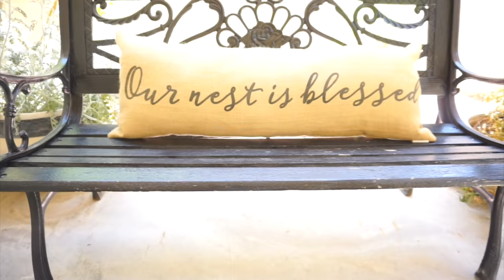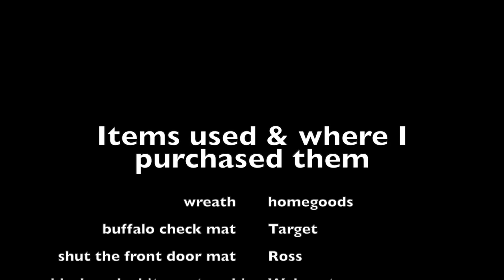🍃FRONT PORCH DECORATING IDEAS | 2020 SUMMER PORCH MAKEOVER |OUTDOOR REFRESH | DECORATE WITH ME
Today I am giving my front porch a makeover that is budget friendly! I hope you leave my channel motivated and inspired! Have a beautiful day! I upload weekly😊✨

Wreath for the front door is from Homegoods
Black and white mat is from target, top mat is from Ross
Our nest is blessed pillow is from Kirklands
White pillow and black and white stripe pillows are from Walmart

My diffuser that is in my kitchen

You can get your book stack from Ashley here

You can find my white pillow covers

The master bedroom is candlestick silver by sherwin Williams
My jade coffee mugs are from Walmart, they are by pioneer woman.

O-Cedar Mop and Bucket
Ninja Coffee Bar
Euro Shams